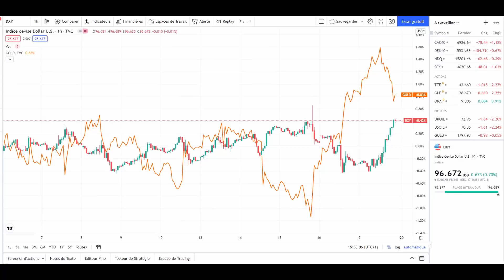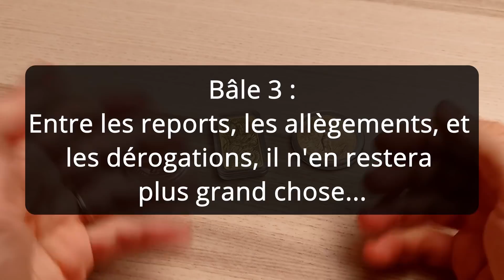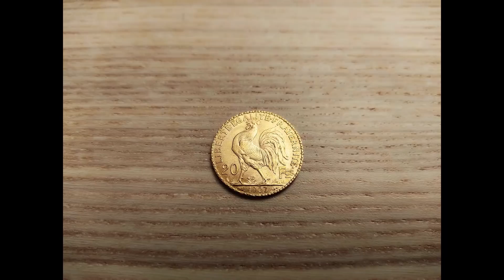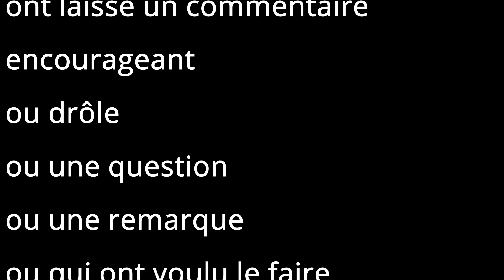L'OR en 2022 (et mes achats 2021 !)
Quelles perspectives pour l'or en 2022 ? Entre l'inflation et le dollar, 2022 s'annonce passionnante. Je profite de la dernière vidéo de l'année pour faire le bilan de mes acquisitions 2021 avec vous !

✅Gants, balance, etc... Ici, vous pourrez acheter les produits que j’utilise dans mes vidéos. En utilisant ce lien, vous soutenez ma chaîne en me permettant de toucher une commission sur chaque vente. J'inclus maintenant également quelques livres qui m'ont bien aidé !

✅Rejoignez le Discord Les Pourquoi de l'Investissement !
Notez que pour lutter contre les raids de bots, un avatar personnalisé est maintenant obligatoire pour nous rejoindre. Merci de votre compréhension !

Merci pour vos commentaires et votre soutien !

Avertissement : Mes vidéos sont à visée purement éducative et de ne doivent en aucun cas être considérées comme du conseil en investissement. Vous devez prendre vos propres décisions, basées sur vos propres recherches !

Article de Jean François Faure, sur la relation entre l’or et le dollar :